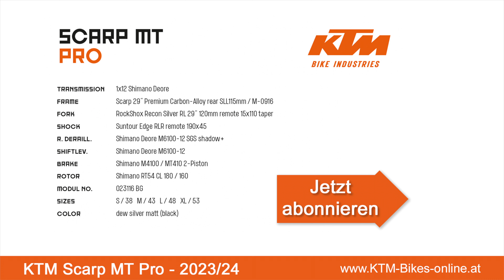KTM Scarp MT Pro - Modelljahr 2023 / 2024